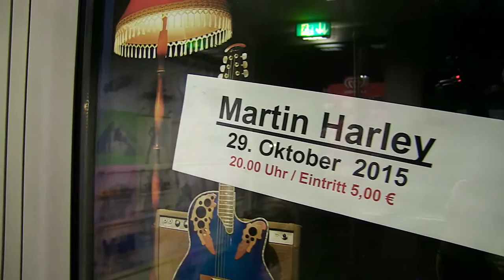Clubkonzert Martin Harley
Clukonzert vom 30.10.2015 mit Martin Harley im rock'n'popmuseum Gronau.